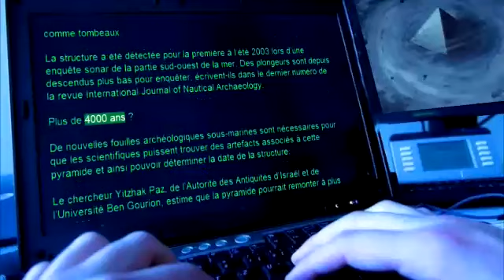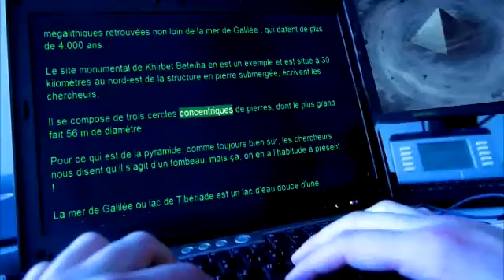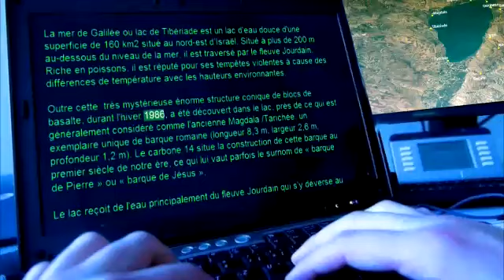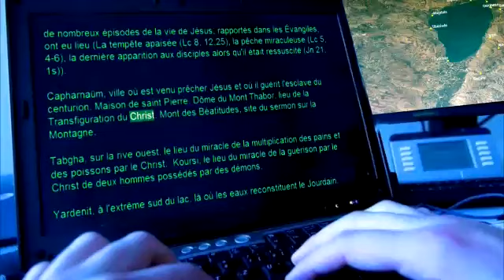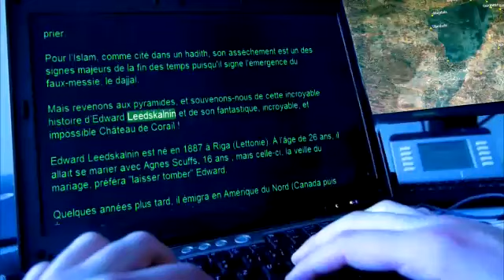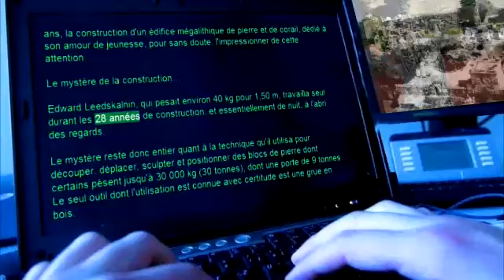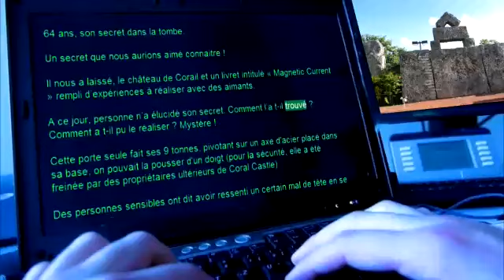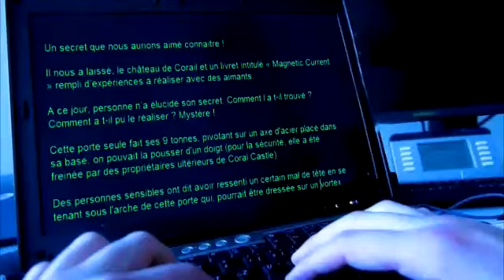La mystérieuse pyramide Galilée 2016